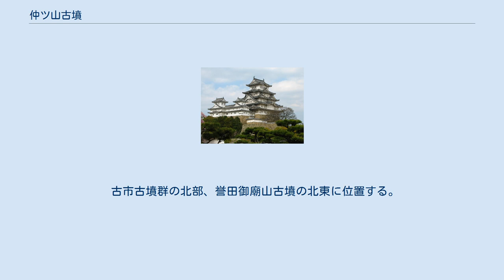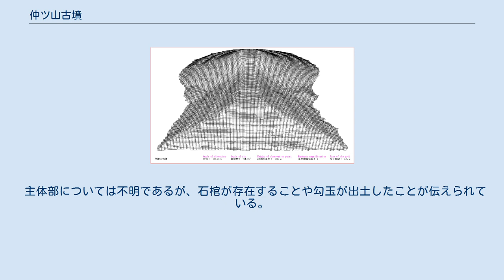仲ツ山古墳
仲ツ山古墳の空中写真（1985年） 国土交通省 国土地理院 地図・空中写真閲覧サービスの空中写真を基に作成 3DCGで描画した仲ツ山古墳 仲ツ山古墳（なかつやまこふん、仲津山古墳）は、大阪府藤井寺市沢田にある古墳。
古市古墳群（世界文化遺産）を構成する古墳の1つ。
 実際の被葬者は明らかでないが、宮内庁により「仲津山陵（なかつやまのみささぎ）」として第15代応神天皇皇后の仲姫命の陵に治定されている。
また周堤は国の史跡に指定されている（史跡「古市古墳群」のうち）。
 古市古墳群の北部、誉田御廟山古墳の北東に位置する。
全長290メートル、後円部径170メートル、高さ26.2メートル、前方部幅193メートル、高さ23.3メートルで、古市古墳群で2番目、全国でも9番目の大きさを誇る。
墳丘は三段築成で、葺石と埴輪が確認される。
くびれ部の両側には造り出しがある。
国府台地の最高所にあるため、周濠は空濠に近い湿地帯になっている。
 主体部については不明であるが、石棺が存在することや勾玉が出土したことが伝えられている。
また、発掘調査により、外堤外法面に葺石が施されていることが判明した。
出土した埴輪の特徴から、古市古墳群の巨大前方後円墳では、津堂城山古墳に次いで古く、5世紀前半の築造と推定されている。
 2021年に周堤が国の史跡に指定されている（史跡「古市古墳群」への追加指定）。